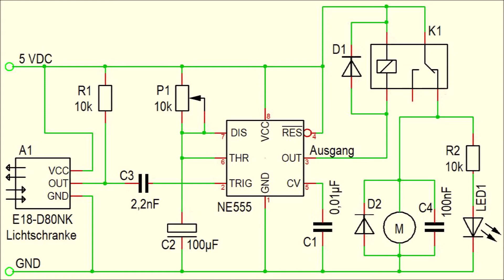Desinfektionsspender mit NE555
Automatischer und berührungsloser Desinfektionsspender mit NE555.